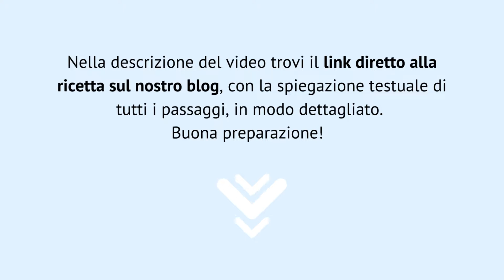Risotto con gorgonzola e zenzero [RICETTA] - passaggi visivi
INGREDIENTI CONSIGLIATI:

👉🏼 Olio Evo
👉🏼 Vino bianco secco